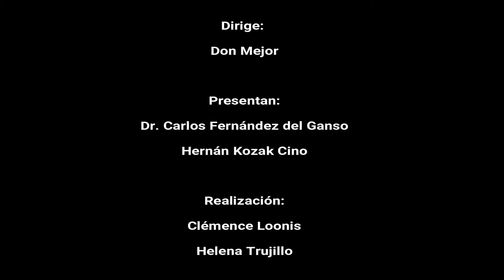2 EL FUTBOL AL DIVÁN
7 de Diciembre 2017